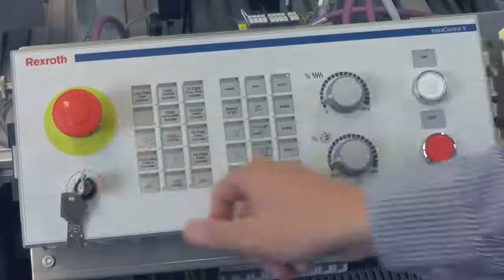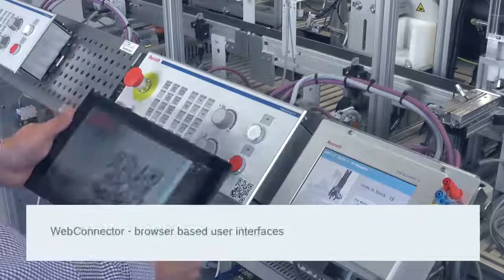Mecatronica Bosch Rexroth Industry 4 0